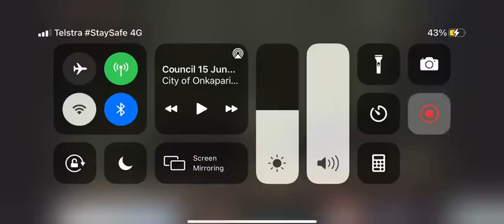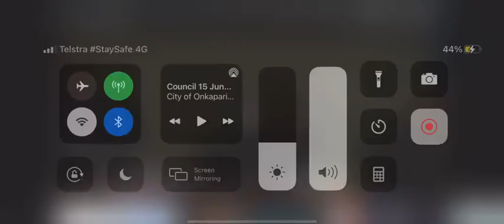The Commonwealth Justice Assembly Serves Local Council For Crimes Against Humanity